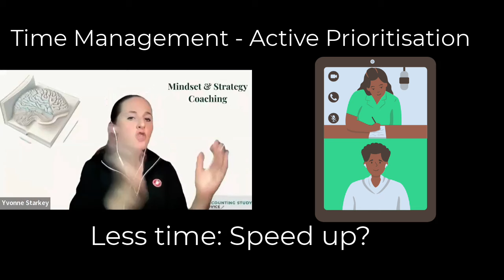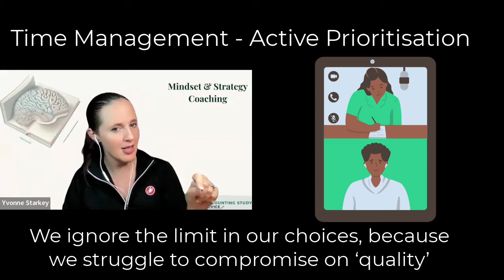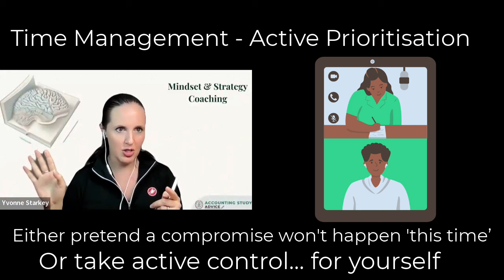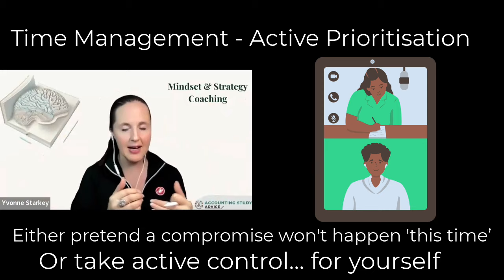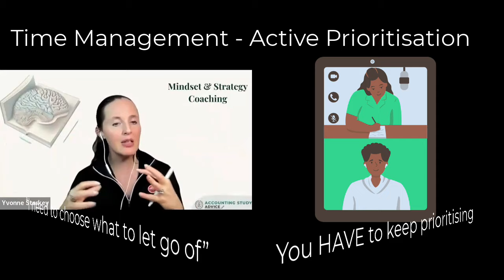How do you fit all your studying in?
This is such a common question from students. "How do I get all my studying done? I never seem to be able to cover everything. I'm always behind".
This isn't about studying 'faster'... it's about making active choices about our prioritisation.
If you have time limitations... don't pretend you don't. Don't 'hope' that they'll magically disappear.
These excerpts come from one-on-one sessions I have with students. You can set up a one-on-one session with me